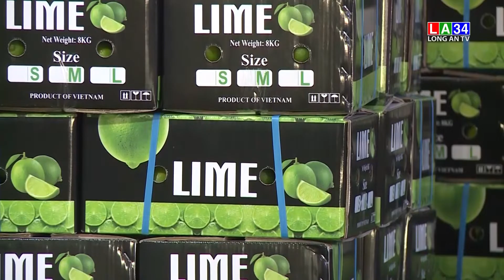Xây dựng chỉ dẫn địa lý và chuỗi giá trị cho trái chanh không hạt “Bến Lức Long An” | LONG AN TV